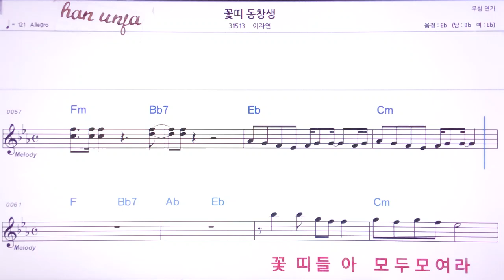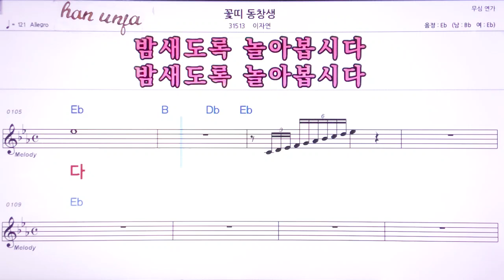💖꽃띠 동창생/이자연 👍MR,노래방, 악보, 코드,Karaoke With Sheet Music